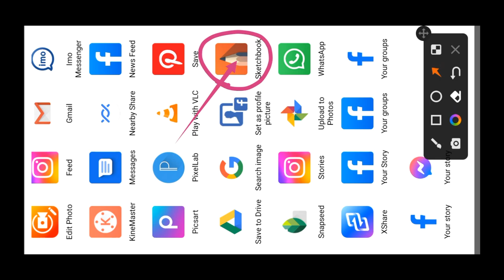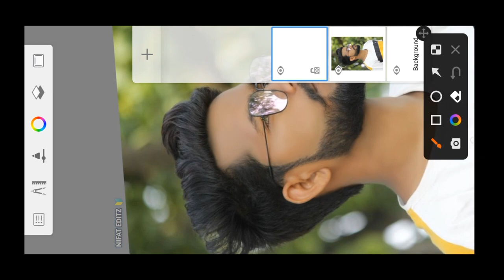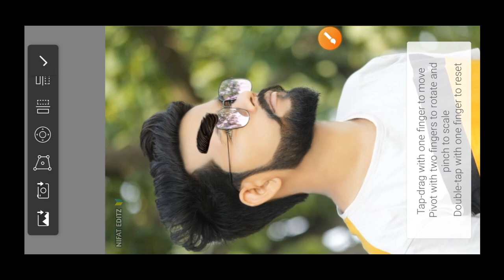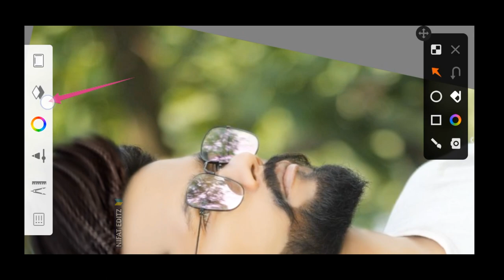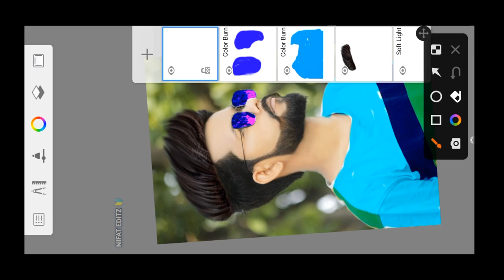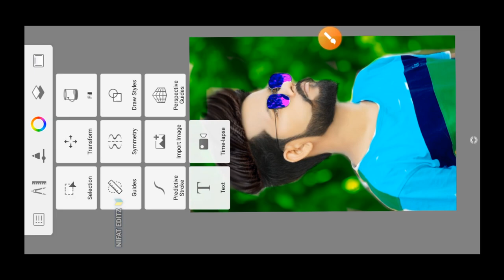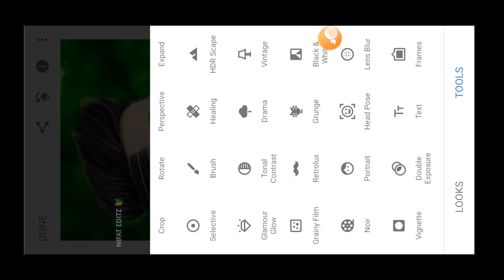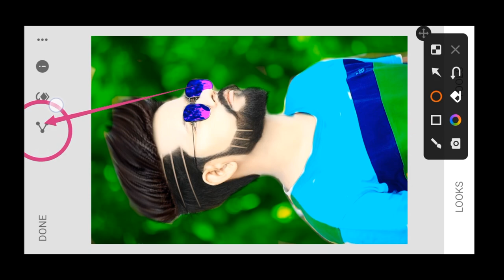Autodask দিয়ে এডিটিং শিখুন | Autodesk Sketchbook Photo Editing | hairstyle editing 2023 | nifateditz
Autodask Creative New Photo Editing Tuitorial | Autodesk sketchbook Photo Editing | Face Smooth Photo Editing | Hairstyle Photo Editing Tuitorial | Autodesk Sketchbook New Photo Editing Bangla

Your queries👉

1) autodask photo editing tuitorial
2) autodask hairstyle photo editing
3) autodask face smooth editing
4) sketchbook face whait editing
5) sketchbook t-shirt colour change
6) sketchbook new style photo editing
7) autodask crative photo editing
8) autodask photo editing bangla
9) autodask photo editing
10) autodask step by step photo editing
11) bangla face smooth photo editing 2021
12) autodesk photo editing bangla
13) autodesk new editing 2023
14) autodesk sketchbook tutorial
15) sketchbook editing
16) face smooth new trick
17) face smooth new tutorial new trick
18) Autodesk hairstyle photo editing
19) hairstyle photo editing 2023
20) Autodesk photo editing bangla

hair stail photo editing tuitorial
face smooth editing
photo editing
autodesk oil paint face smooth photo editing
face smooth photo editing
autodesk face smooth + white photo editing
autodesk editing
autodesk photo editing 2022
autodesk photo editing kaise kare
autodesk photo editing tutorial
autodesk sketchbook
skin smooth autodesk sketchbook
nifat editz photo editing